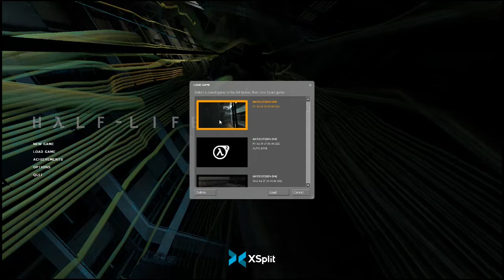DGR PLAYS HALF-LIFE 2 PART 13 WAREHOUSE WARS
James  & his new LP assistant from Kidrobot storm a Combine  stronghold to meet up with Barney